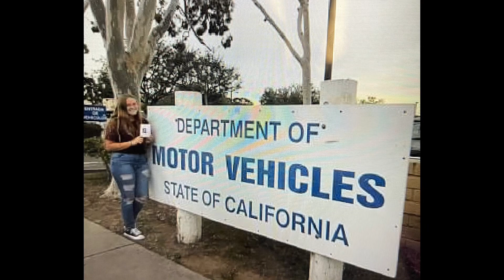Happy 21st to Angelica